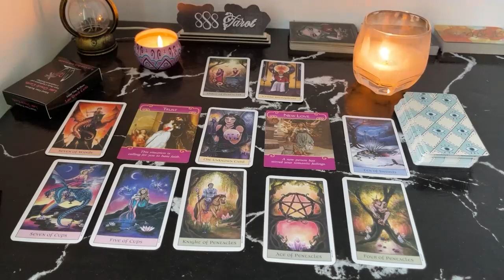ARIES MAY Pay Attention! I Must Warn U Of This Person, Spirit Is Waving The Red Flag & All Eye On U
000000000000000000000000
Hello!!!